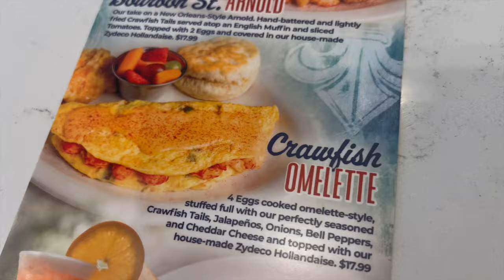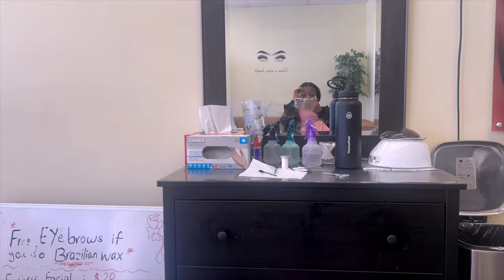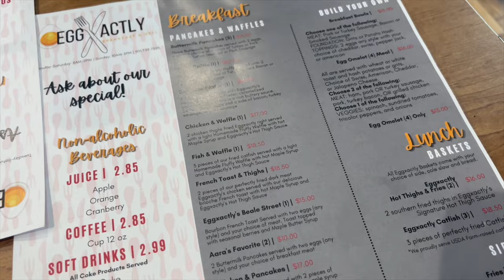VLOG: Brunch, Store Run, Basketball Game....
weekly vlog where I run errands and attend a basketball game...